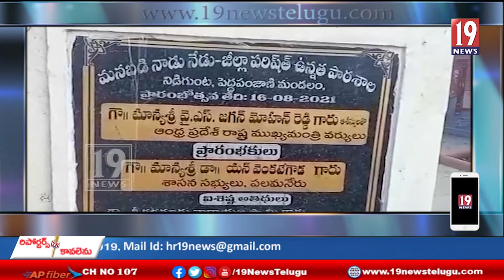నిడిగుంట 2003-2004 10వ తరగతి పూర్వ విద్యార్థుల ఆత్మీయ సమ్మేళనం - చిత్తూరు జిల్లా